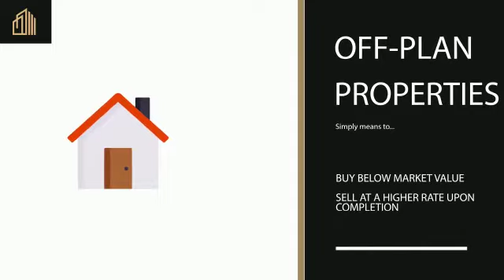𝐆𝐨𝐥𝐝𝐬𝐭𝐨𝐧𝐞 𝐑𝐞𝐬𝐢𝐝𝐞𝐧𝐜𝐞 𝟐.𝟎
An embodiment of masterpiece and viable investment choice proximally settled in the heart of Sangotedo.

This exquisite block of Two-bedroom finished flats is second to none as regards the comfort, aesthetics, ambience and functionality required to make it a home indeed for all.

LOCATION: Off Monastery Road, Behind Novare Mall ShopRite, Sangotedo, After Ajah, Lagos.

NEIGHBORHOOD:
• Novare Mall ShopRite, Diamond Estate, Caleb British International School, Lagos Business School, Artican Beach, Skymall Sangotedo and Other Gated Estates

 Amenities/features : Accessible road, 24/7 Electricity, Solar power, Drainage, Green area, CCTV coverage amongst other development.

With an initial deposit of N3,000,000 and flexible Payment Plans you can be a home owner in this serene environment.

0-3months - 37.8m
6 months - 39.8m
12 months - 41.8m
18 months - 43.8m and 24 months - 45.8m

Ps: 10% Price increase effective from 1st September,2022.

Allow us make you a proud home owner today.